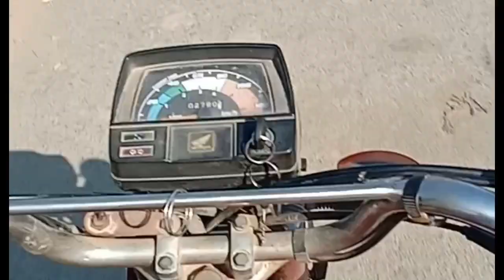آج تو کھالی خود صاف کی لیکن مینے نھے بھای نے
cheeko vlog ❤️💜